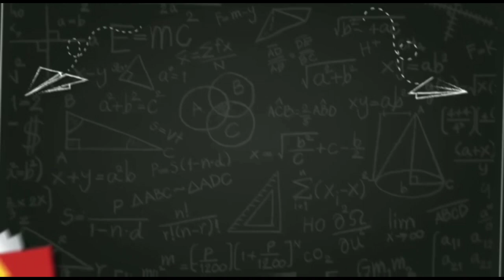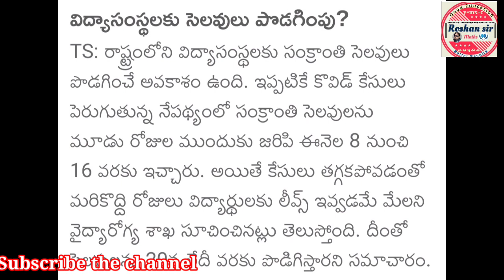🔥TS School, college's HOLIDAYS EXTEND UPTO...????||LATEST UPDATE TODAY